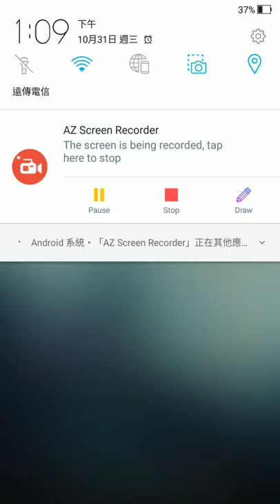【パズドラ】白鳥の戦姫神・ヴァルキリー -CIEL- [練磨の闘技場]